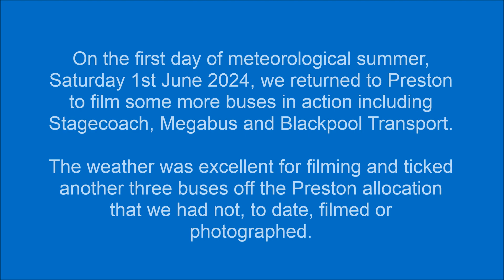Stagecoach buses in Preston City Centre on Saturday 1st June 2024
On the first day of meteorological summer, Saturday 1st June 2024, we returned to Preston to film some more buses in action including Stagecoach, Megabus and Blackpool Transport.

The weather was excellent for filming and ticked another three buses off the Preston allocation that we had not, as yet, filmed or photographed.

It costs nothing to be a subscriber and to be kept up to date with our productions.

Saturday 1st June 2024